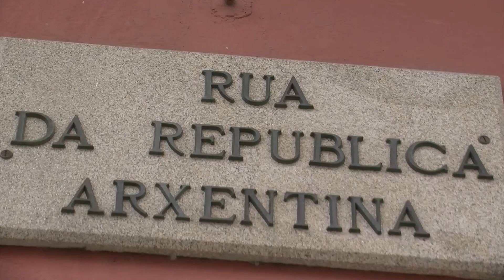24112020 05 OBRAS MALECON DE CADARSO NOIA